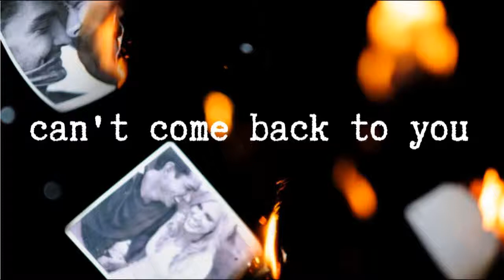Can't Come Back To You - Patrick O'Connor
Can't Come Back to You - Patrick O'Connor  (PatrickOConnorMusic 2019)

Can't Come Back to You - Patrick O'Connor Music 2019